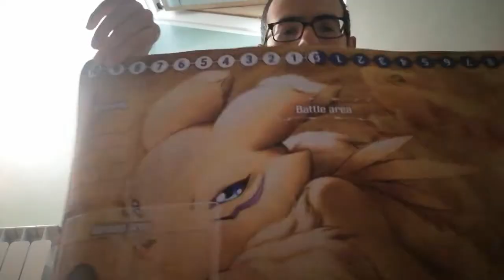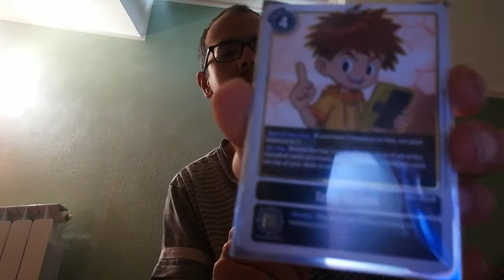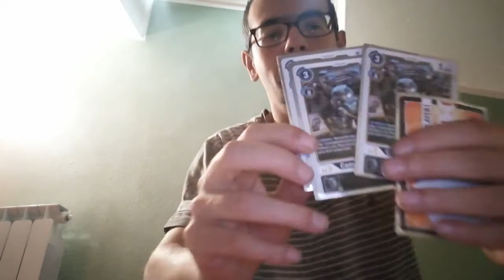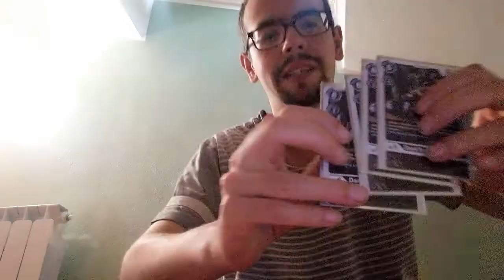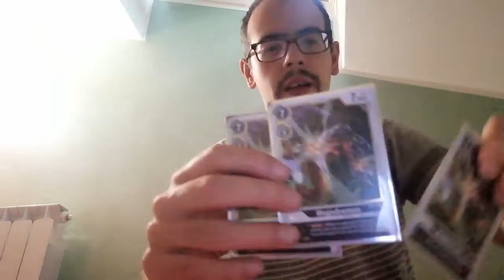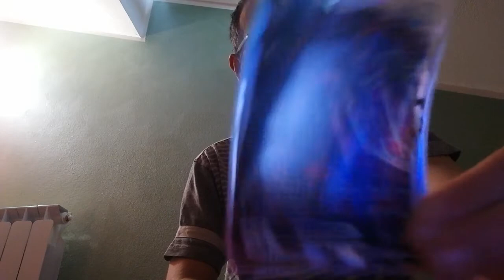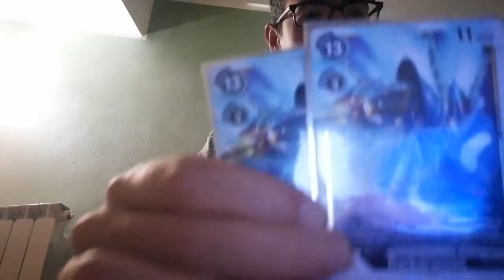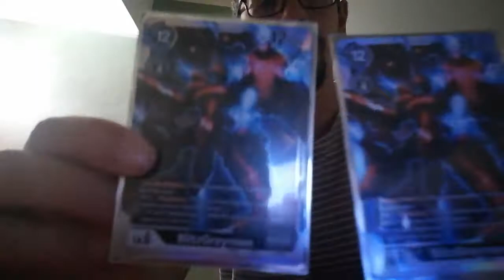Tcg game: mazzo nero digimon rookie rush + critica per la comunity